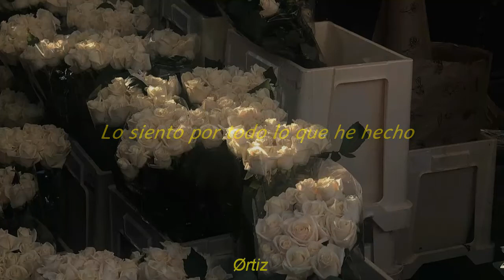Panucci's Pizza - Naruto Themed Sexting (Sub Español)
This song was not made by me